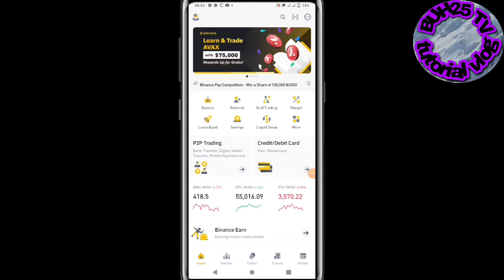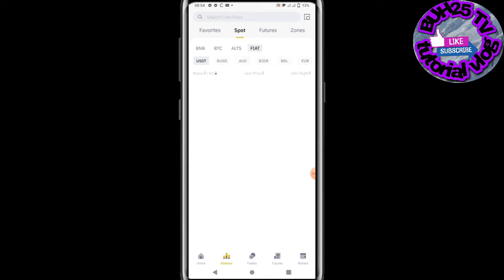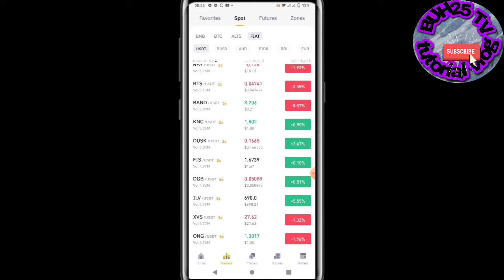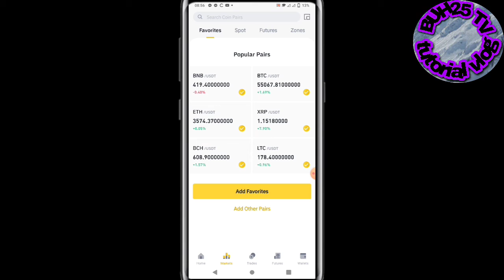How to check cryptocurrency price in binance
How to check cryptocurrency price
check price crypto

cryptocurrency price in different countries today 17-7-21 @azeem 356,
cryptocurrency price in india today,
jaa lifestyle cryptocurrency price,
cryptocurrency ka price,
low price cryptocurrency 2021,
low price cryptocurrency tamil,
low price cryptocurrency 2021 tamil,
top low price cryptocurrency,
cryptocurrency list price,
all cryptocurrency price,
metal cryptocurrency price prediction,
cryptocurrency mining machine price in pakistan,
monero cryptocurrency price prediction,
minimum price cryptocurrency,
cryptocurrency matic price prediction,
mbox cryptocurrency price prediction,
cryptocurrency market price,
low price cryptocurrency 2021 malayalam,
neo cryptocurrency price prediction,
new low price cryptocurrency,
nano cryptocurrency price prediction,
nem cryptocurrency price prediction,
price of pi cryptocurrency,
omg cryptocurrency price prediction,
price of cryptocurrency,
cryptocurrency price prediction tamil,
cryptocurrency price prediction 2025,
cryptocurrency price prediction python,
cryptocurrency price prediction algorithm,
pi cryptocurrency price,
pi cryptocurrency price prediction,
ripple cryptocurrency price prediction,
reef cryptocurrency price prediction,
cryptocurrency prices,
why do cryptocurrency prices fluctuate,
what moves cryptocurrency prices,
how does cryptocurrency prices go up,
what influences cryptocurrency prices,
cryptocurrency price tracker,
cryptocurrency price today,
cryptocurrency price tracker project,
unicorn cryptocurrency price,
very low price cryptocurrency 2021,
vet cryptocurrency price prediction,
how cryptocurrency price works,
what affects cryptocurrency price,
which low price cryptocurrency to buy,
low price cryptocurrency in wazirx,
waves cryptocurrency price prediction,
xrp cryptocurrency price prediction,
zec cryptocurrency price,
xlm cryptocurrency price prediction,
zec cryptocurrency price prediction,
1 cryptocurrency price in india